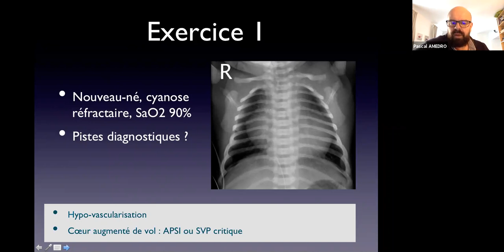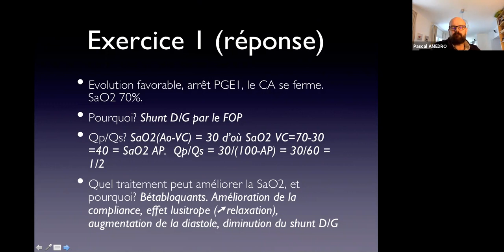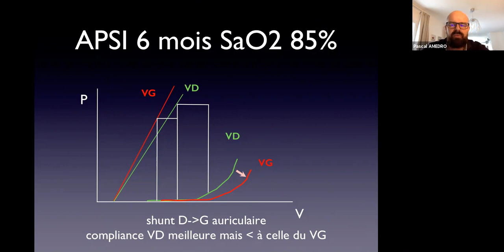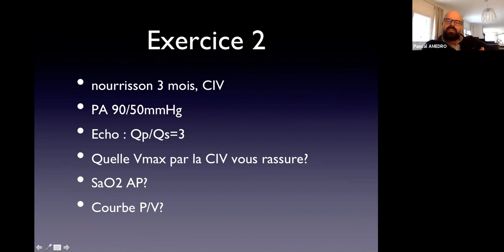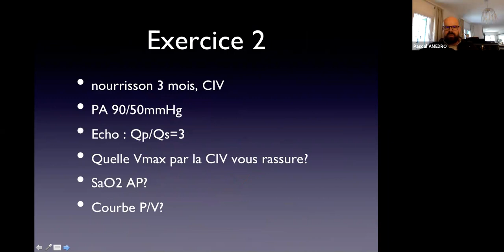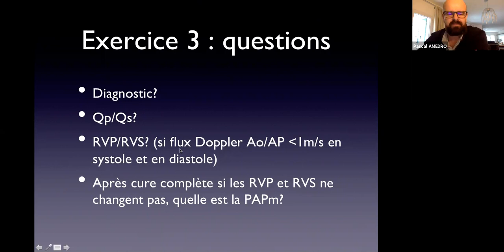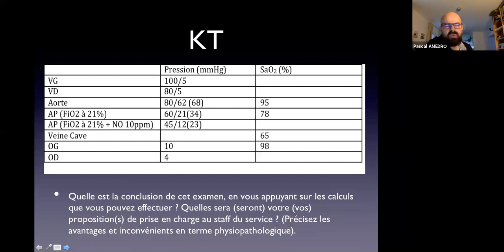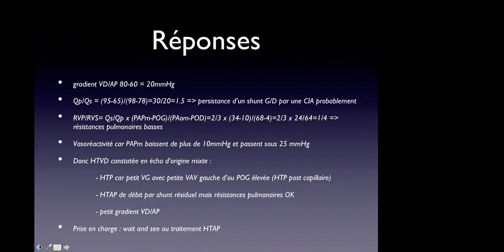DIU CPC Pascal Amedro Physiologie cardiaque et des cardiopathies congénitales 2021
Séance de révision de physiologie cardiaque appliquée aux cardiopathies congénitales par Pascal Amedro